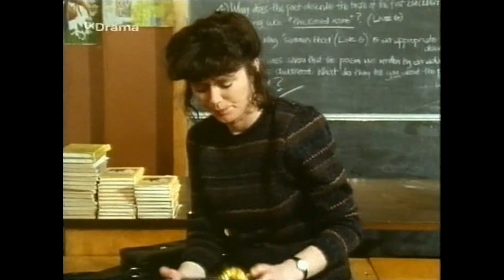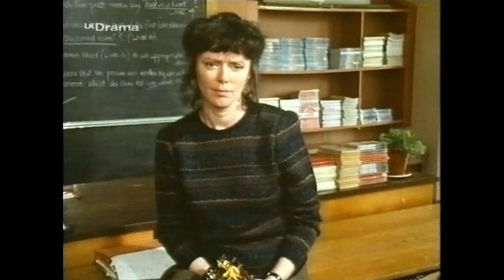A Time to Dance (TV Mini Series 1992)Dervla Kirwan,